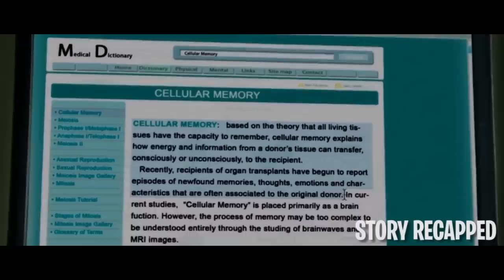Blind Girl Gets New Eyes That Lets Her See The Spirit World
Sydney Wells is a classical violinist who lost her eyesight when she was a kid. However, that doesn't stop her from doing the things she loves. Unfortunately, everything changes when she gets a cornea transplant and starts seeing dead people.